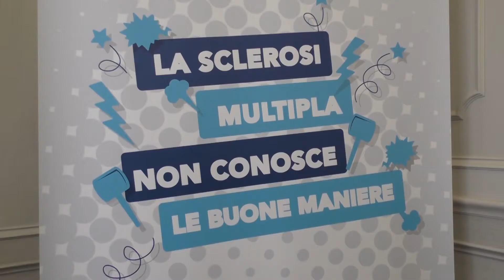Sclerosi multipla, il punto sulle novità diagnostiche e terapeutiche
Intervista al Prof. Giancarlo Comi, Primario di Neurologia, Neurofisiologia clinica e Neuroriabilitazione, Direttore della UO di Neurologia Sperimentale (INSpe) IRCCS Ospedale San Raffaele di Milano